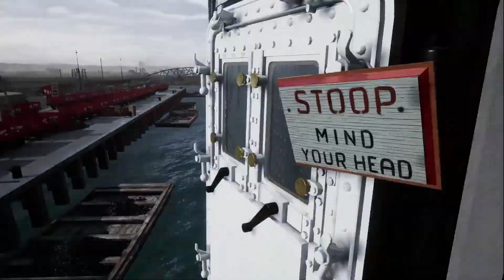Titanic Honor and Brownpants!!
A chill play-through of the wonderful "Titanic Honor And Glory" demo turns happiness into skid-marks. This was streamed live on my twitch channel which you can find below.. Hope to see you there!!